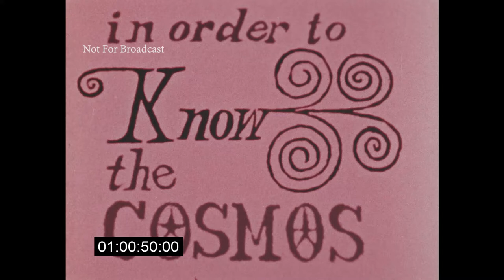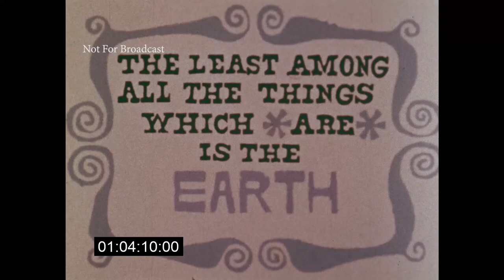Child's Introduction to the Cosmos (1964)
Directed by Hal Barwood